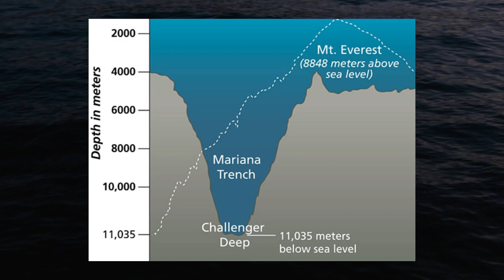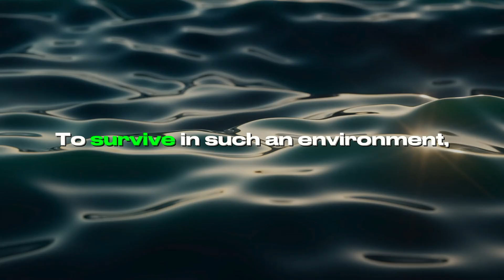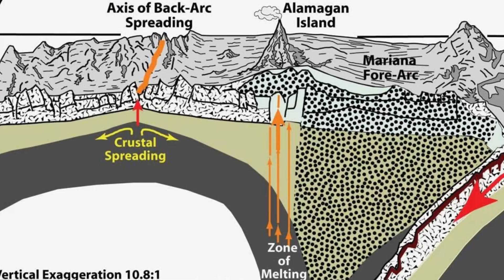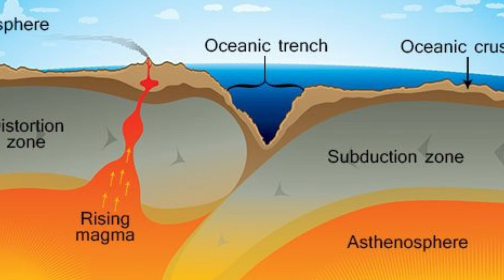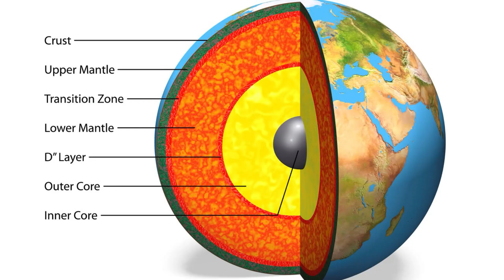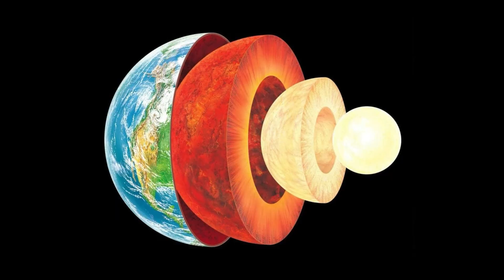The Deepest Place In The World | The Mariana Trench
Discover the world's deepest place, the Mariana Trench.
Located in the western Pacific Ocean, this unique trench reaches depths of 10,984 meters. Discover fascinating facts about the incredible "Challenger Deep."

You will learn about the history of the discovery of the Mariana Trench!
From the 19th-century expeditions to James Cameron's solo dive, explore each milestone of this extreme deep-sea exploration.

How did the geological structure of the trench form?
The trench, created by the subduction of tectonic plates, causes earthquakes and volcanic activity in the region. Understand the intricate geological processes at play.

What life exists in the Mariana Trench?
Discover the fascinating marine creatures that inhabit these depths. Learn how species like the Abyssal Cusk-Eel and Hadopelagic Snail have adapted to survive in such extreme conditions.

In this video, I presented interesting and in-depth information about the Mariana Trench. I hope this video was helpful to you.

CHAPTERS:
Introduction: 0:00
Expeditions and Research: 0:33
Geology of the Trench: 2:56
Japan's Nuclear Waste Plan: 4:06
Life in the Mariana Trench: 4:45
Significance of the Mariana Trench: 6:09
Outro: 7:25

CREATE YOUR OWN AI VOICE!